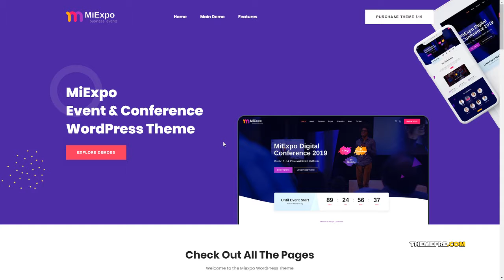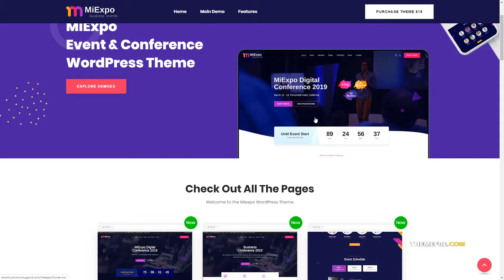MiExpo Event Conference Elementor WordPress Theme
Columns 2

 Layout Responsive

 Tags academic conference, Annual Meetup, assembly, conference, congresses, convention, event theme, exhibition, festival, international conference, Meetup, seminar, speakers, summit, webinar